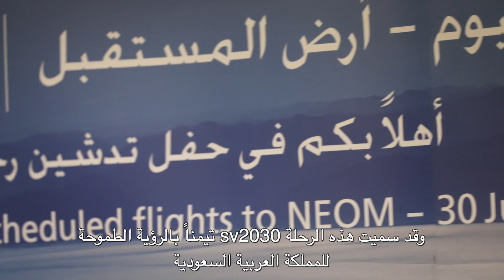يوم تاريخي في رحلة تحويل الحلم إلى حقيقة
دشنت الخطوط السعودية ـ الناقل الوطني للمملكة ـ صباح يوم الأحد 27 شوال 1440هـ الموافق 30 يونيو 2019م رحلاتها المنتظمة إلى وجهتها الداخلية الجديدة "مطار خليج نيوم" في شرما شمال غرب المملكة، وهو المطار رقم (28) في سلسلة مطارات المملكة وأحدثها من حيث التأسيس حيث تم الانتهاء من أعمال تطوير المرحلة الأولى للمطار، واعتماد تسجيله من قبل الاتحاد الدولي للنقل الجوي (IATA) في بالرمز "NUM".